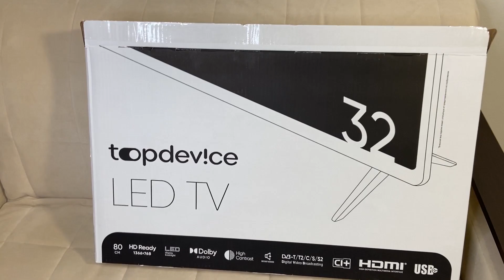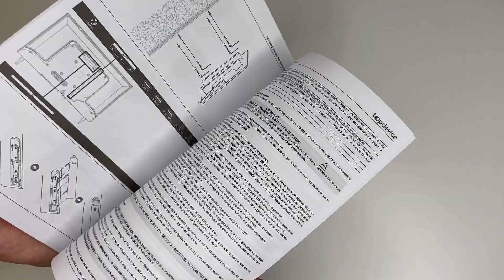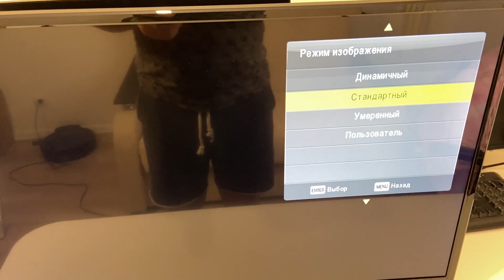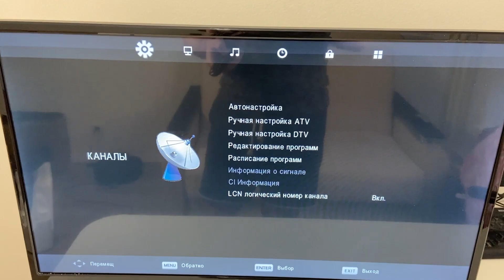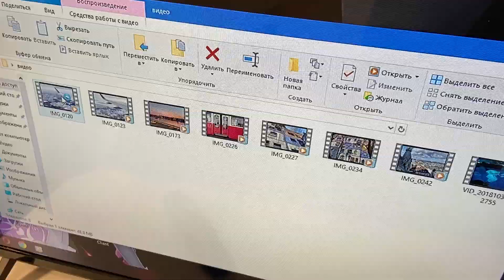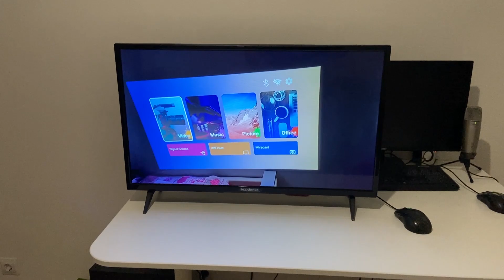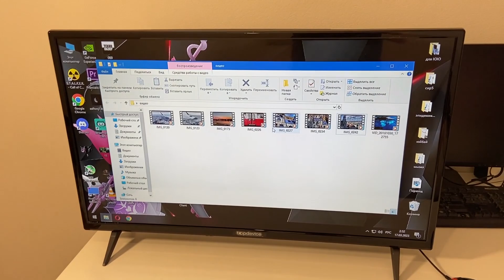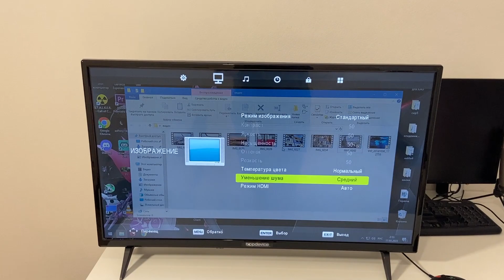✅САМЫЙ ПОКУПАЕМЫЙ ТЕЛЕВИЗОР 32 дюйма в 2024! Topdevice LED SPECIAL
Обзор Телевизора Topdevice TV 32" LED SPECIAL (TDTV32BN01H_BK)

Вся новая линейка Телевизоров Топдевайс представлена следующими моделями:
TDTV24BN02H_BK
TDTV24BN02H_WE
TDTV32BN01H_BK
TDTV32BN02H_BK
TDTV32BN02H_WE
TDTV40BN02F_BK